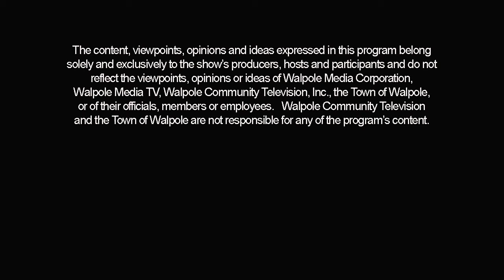Chair Yoga with Robin